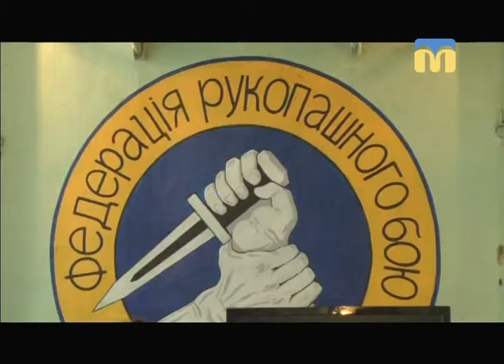ТНМ — сюжет. Турнір із рукопашного бою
Турнір з рукопашного бою відбувся на базі загальноосвітньої школи №7. Між собою змагались  спортсмени “Клубу  бойових мистецтв “Рись”.